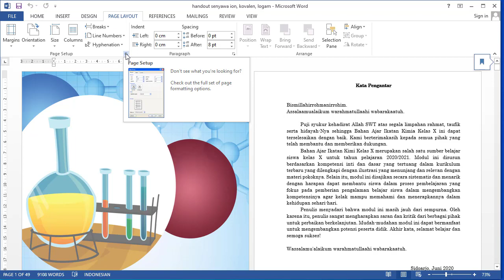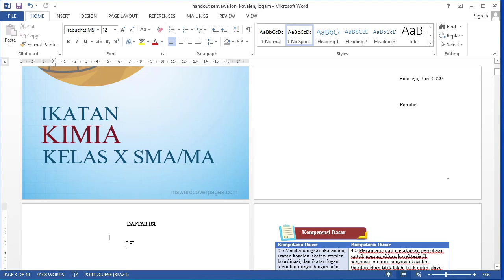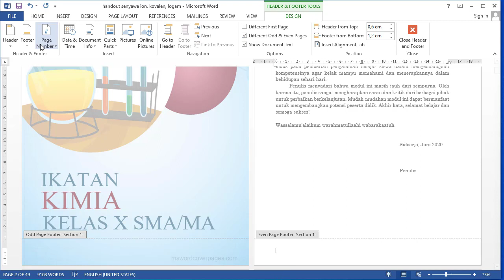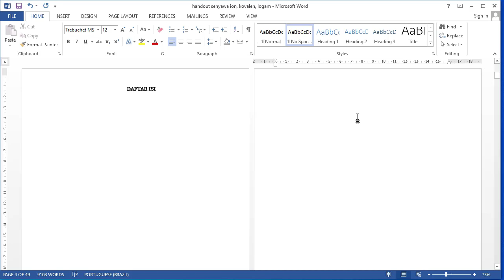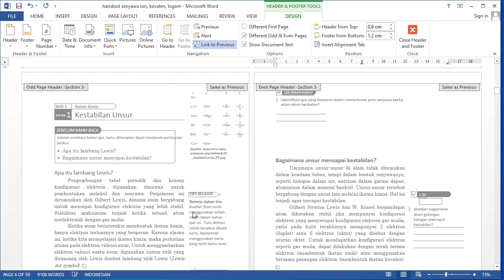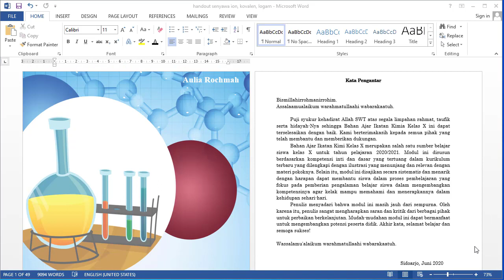Mengatur Nomer Halaman Modul Cetak Bolak Balik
Mengatur penomeran halaman modul, buku, bahan ajar, dan karya tulis lainnya agar tercetak halaman bolak balik menggunakan Microsoft Word 2013. Pengaturan nomer halaman modul, meliputi menghilangkan halaman cover/sampul modul, membuat format nomer halaman berbeda di kata pengantar (dengan huruf romawi) dan halaman bab dengan angka, mengatur halaman ganjil genap.